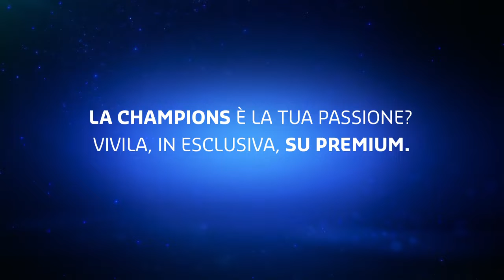For All Football Fans ⚽️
Mediaset Premium - Ghost
Agency: DDB Milan
Director: Markus Walter
Creative Director: Aurelio Tortelli
Art Director: Alberto Rigozzi
Copywriter: Guido Renda
Account Director: Valentina Bolognino
Production Company: Movie Magic International
Song: Righteous Brothers - Unchained Melody
Country: Italy
Released: May 2015